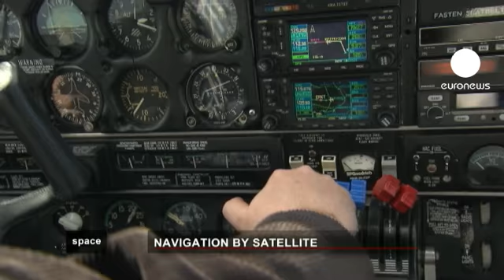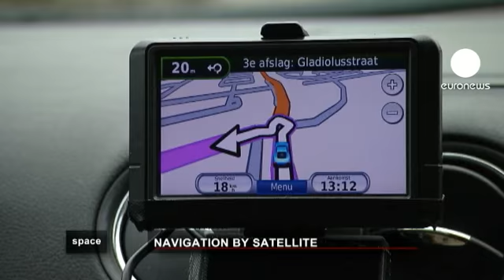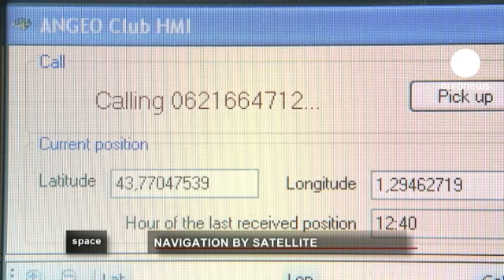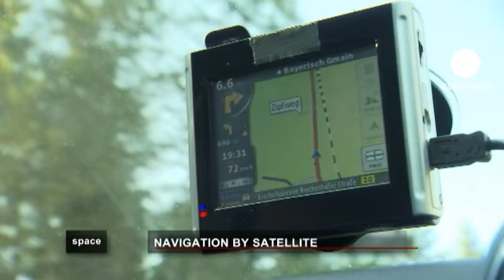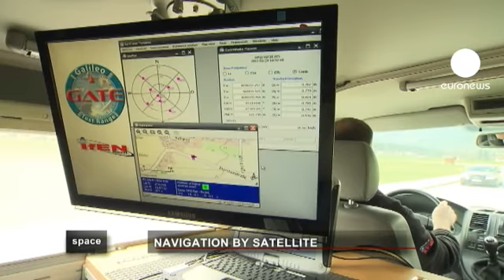euronews space - الإبحار عبر الأقمار الصناعية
في ايامنا هذه، اصبح جهاز تحديد المواقع اداة مفيدة و عملية . الأوروبيون يريدون تطوير دقة هذا الجهاز بفضل نظام اغنوس و مشروع غاليليو . الإبحار عبر الأقمار الصناعية و تطبيقاته .